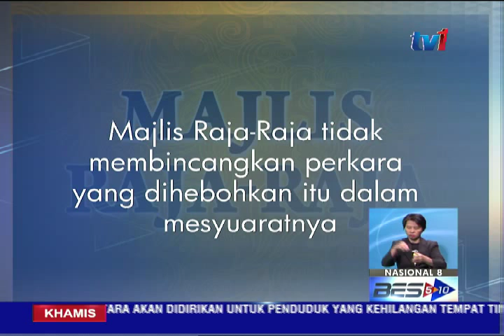MAJLIS RAJA-RAJA - HUDUD [26 MAC 2015]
Dalam pada itu, Pejabat Penyimpan Mohor Besar Raja-Raja hari ini membuat laporan polis bagi menafikan penyiaran sebarang kenyataan berhubung pendirian Majlis Raja-Raja dalam isu hudud.

Penyimpan Mohor Besar Raja-Raja, Datuk Seri Syed Danial Syed Ahmad berkata laporan yang dibuat di Balai Polis Jalan Travers itu bagi menegaskan apa yang disiarkan dan diterbitkan adalah tidak benar dan bukan dikeluarkan oleh pejabat berkenaan.